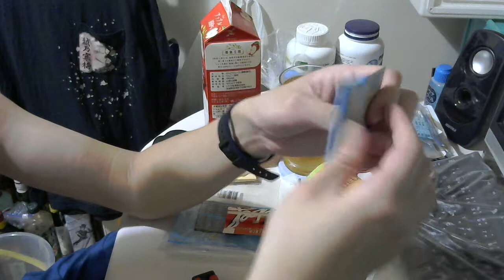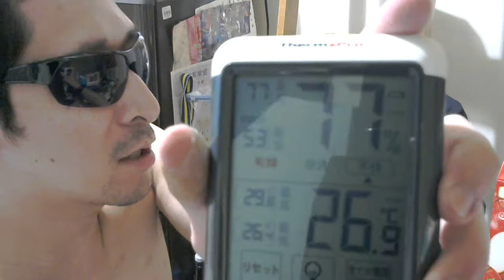タバコ好きな俺の喫煙動画 part260 プエブロ オレンジ シャグ 加湿後【手巻きタバコ】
総評：★★★★

Twitter⇒@yukkituikyasu